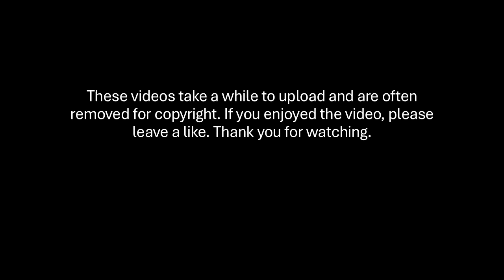#3 Ohio State vs #2 Oregon Full Game HD NCAAF 10/12/2024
Insane game